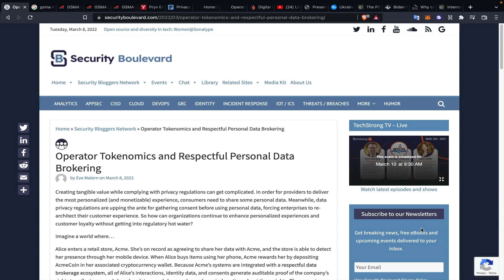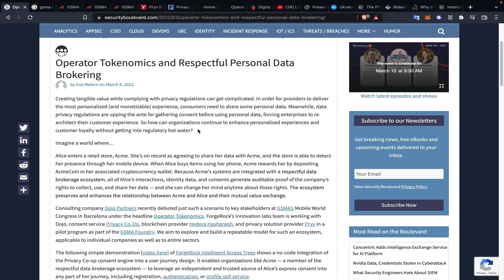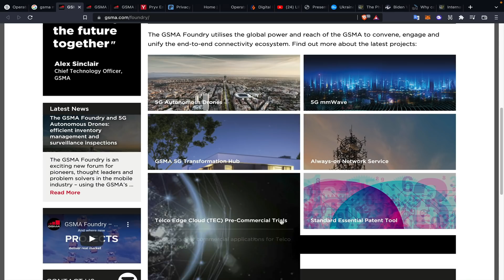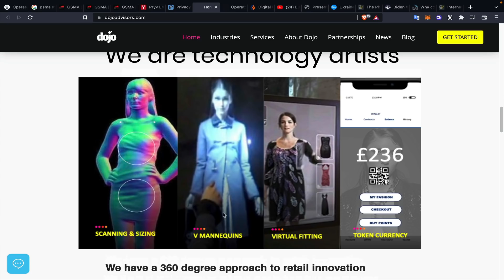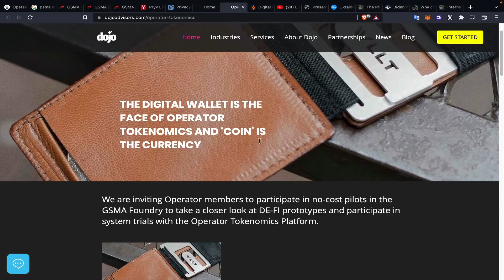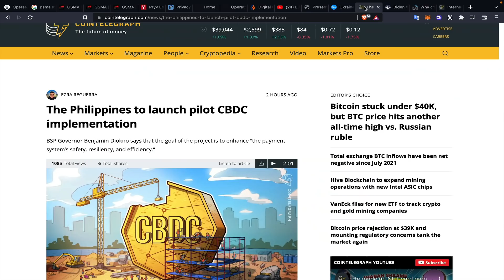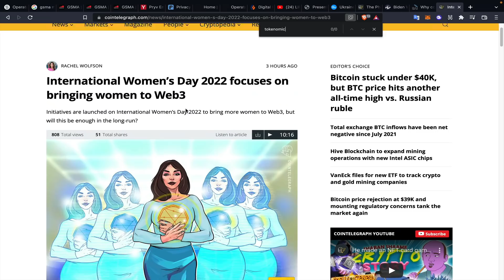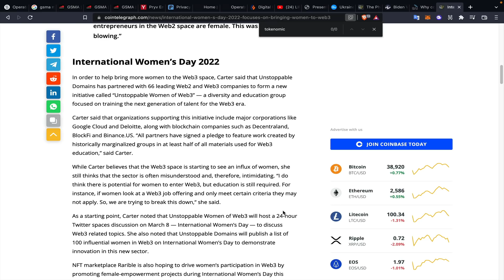DIGITAL ID AND CRYPTO - IF YOU DIG ENOUGH THINGS START BECOMING A BIT FRIGHTENING (MY OPINION)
If you dig enough, things start to become scary.